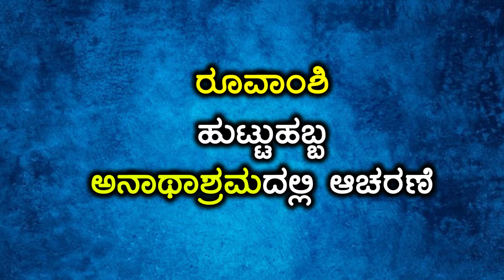On Ruvamshi's birthday, parents donated food to the orphanage